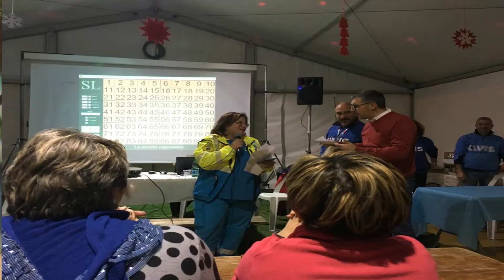Cristiano Di Luca: grande successo per gli eventi natalizi a Scafa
Parla Cristiano Di Luca, consigliere delegato agli eventi e manifestazioni al Comune di Scafa, tracciando un bilancio in merito alle iniziative del calendario di eventi nel periodo natalizio.